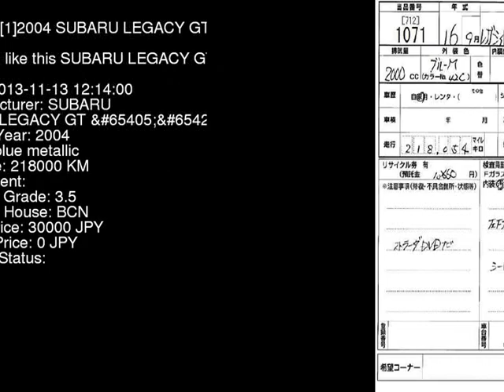2004 SUBARU LEGACY GT_B_WR_LTD BP5 - Japanese Used Car For Sale Japan Auction Import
2004 SUBARU LEGACY GT_B_WR_LTD BP5 - Japanese Used Car For Sale Japan Auction Import BP5,SUBARU,LEGACY,GT_B_WR_LTD,BCN,jdmvip,vip,jdm,cars,japan,jdmvip.com,japanesecars,usedcars Japanese Used JDM Car For Sale At Auction in Japan for Import